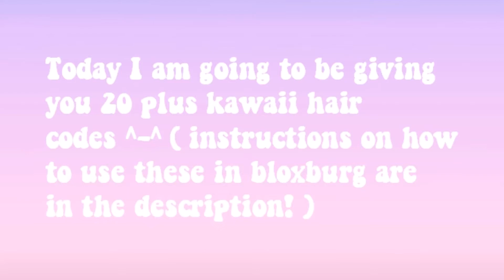Roblox hair codes ~ kawaii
☆open me☆

Today I will be showing you over twenty cute roblox hair codes :)

How to use the codes (for bloxburg)
1. go to bloxburg
2. go to a closet or dresser
3. press customize character
4. go on the slot you want the accessory in
5. press the big plus sign ( + )
6. enter your code
7. buy the item and wear it